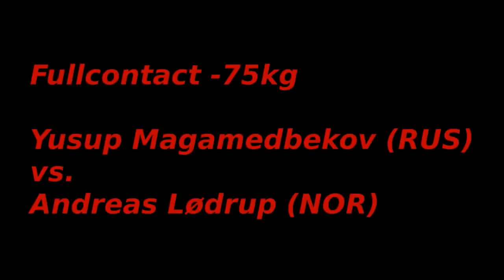WAKO Kickboxen World Championships 2009: Yusup Magamedbekov vs. Andreas Lodrup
Es kämpften Kickboxen Vollkontakt Fullcontact -75kg: Yusup Magamedbekov(RUS) vs. Andreas Lodrup(NOR)